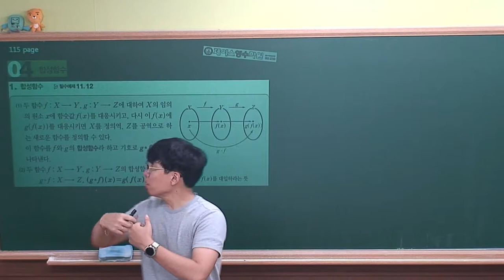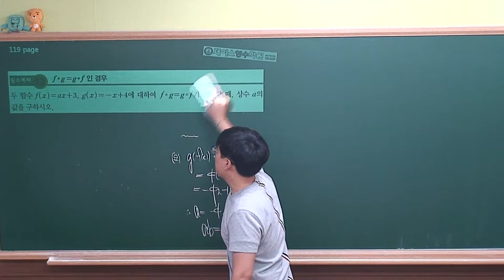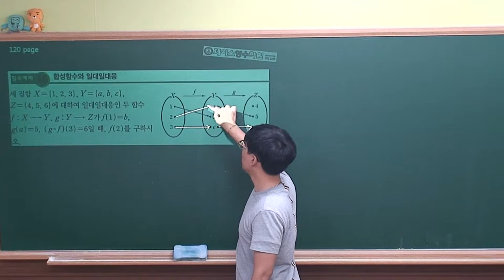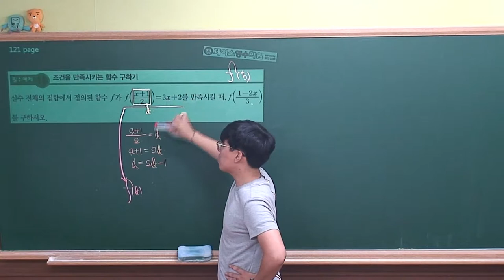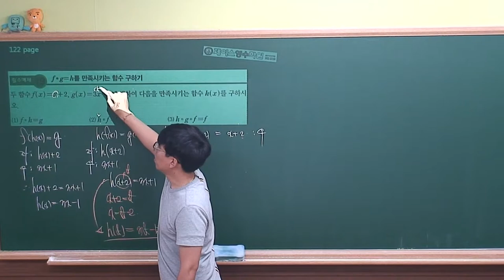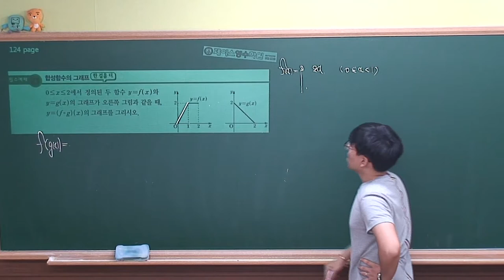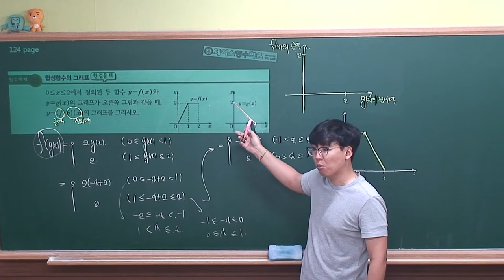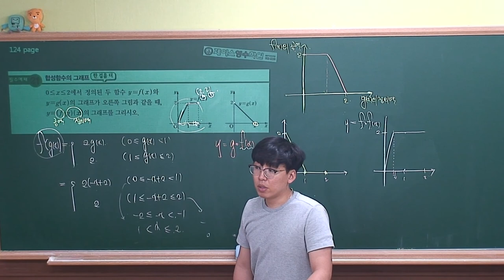[ 수학(하) 개념원리 ] Ⅱ-1.(4)합성함수 (r)